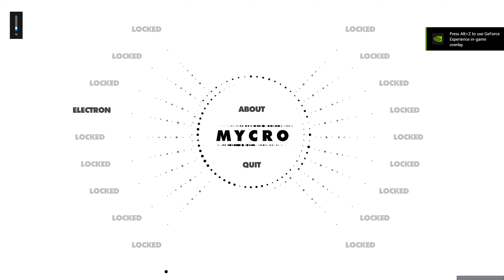Elecron for Mycro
Mycro™ is a gateway to another dimension! A series of Micro Games await you on the other side! Surely you wish to visit!